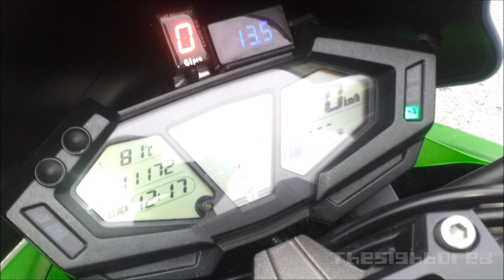Kawasaki Z800 Two Brothers Silver Series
Very quick look at, and listen to the Two Brothers Silver Series slip-on exhaust for the Z800 cause it was just about to start raining.